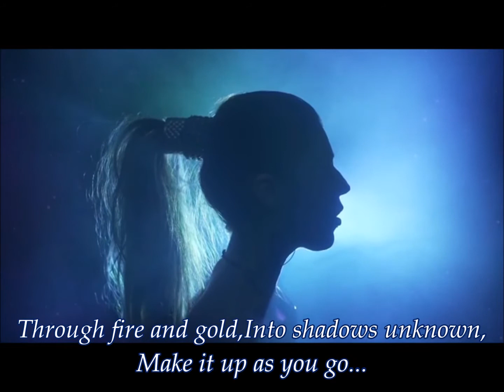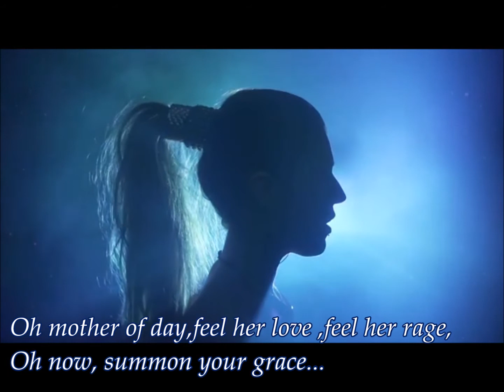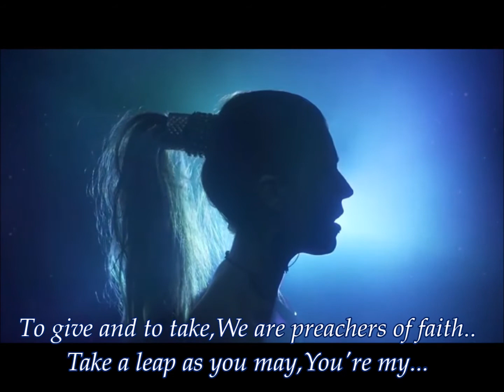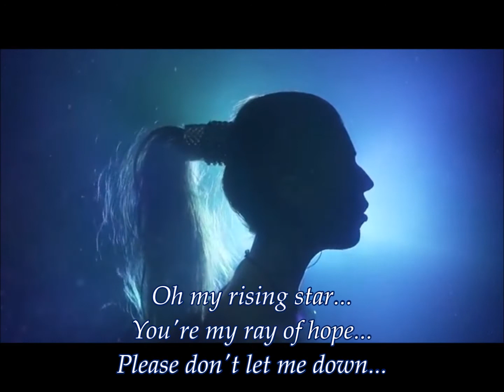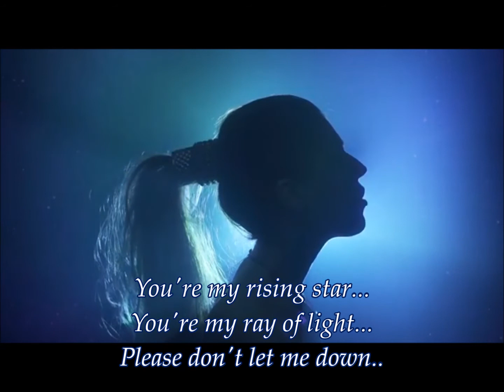Julia Westlin - Rising Star (Official ,lyric video)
i dont't own the rights.